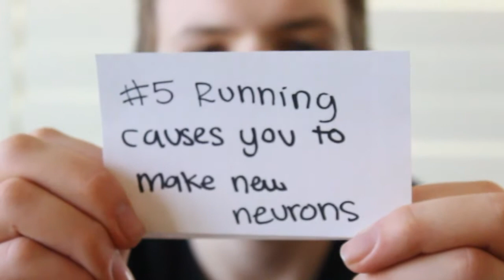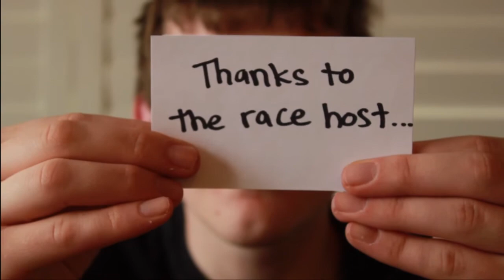5 Reasons Running is Good for Your Brain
What videos would you like to see in the future?